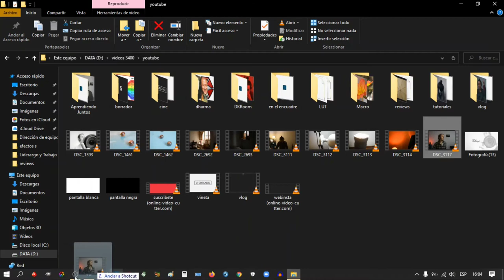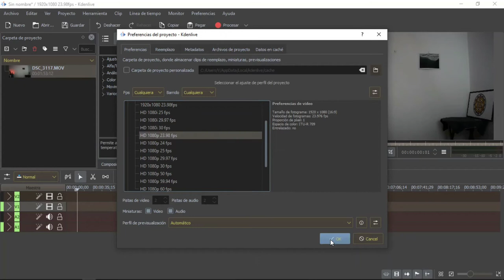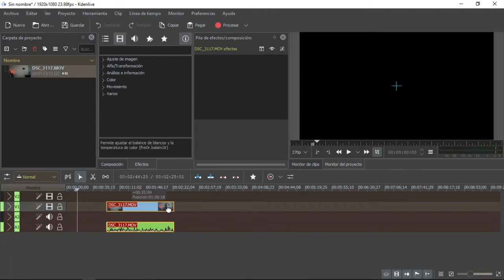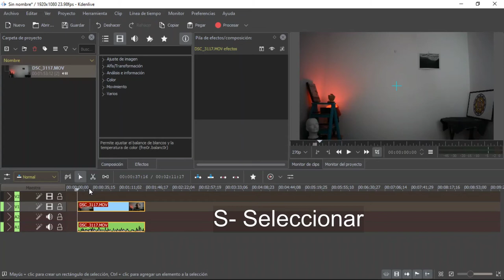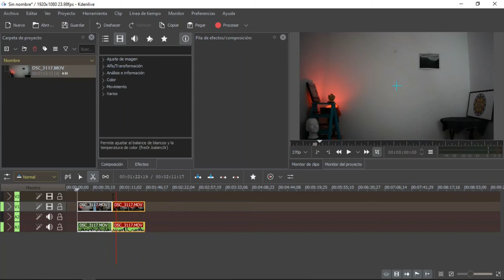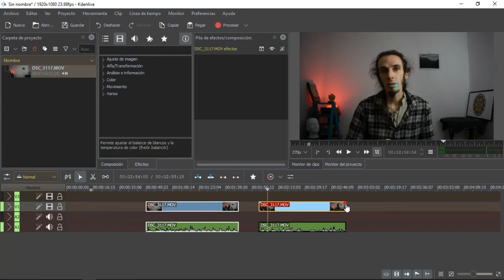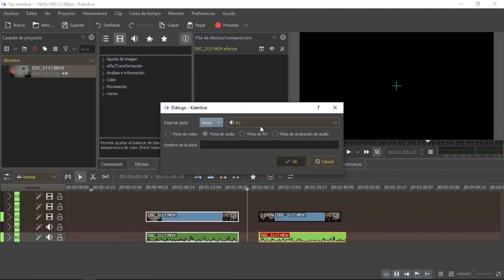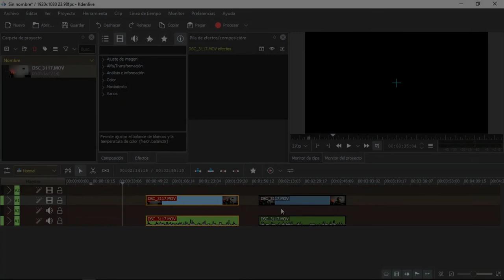TIMELINE en Kdenlive: IMPORTAR video y FUNCIONES Básicas #2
Kdenlive es un editor de videos gratuito. En ese video les enseño como importar un video al editor y algunas funciones básicas la Línea de Tiempo.
- Agrupar y desagrupar clips
-Cortar y seleccionar
-Eliminar espacio
-Editar duración del video